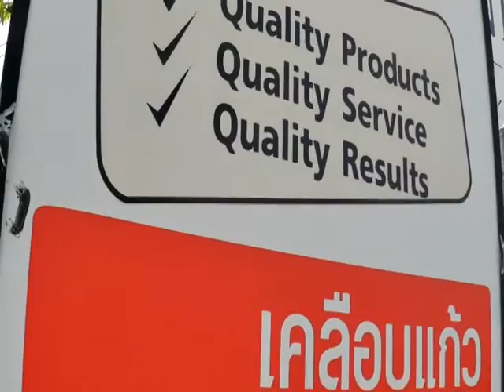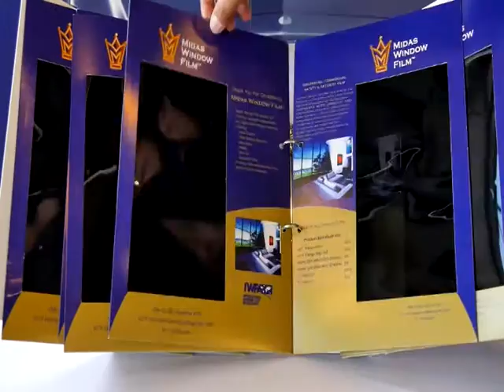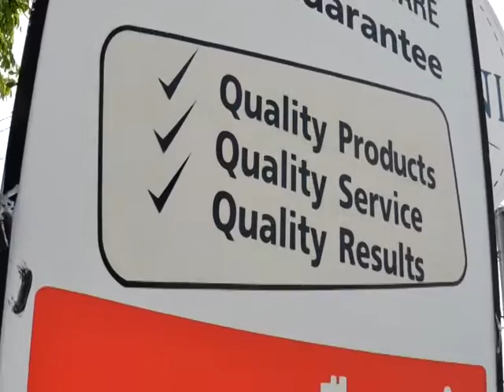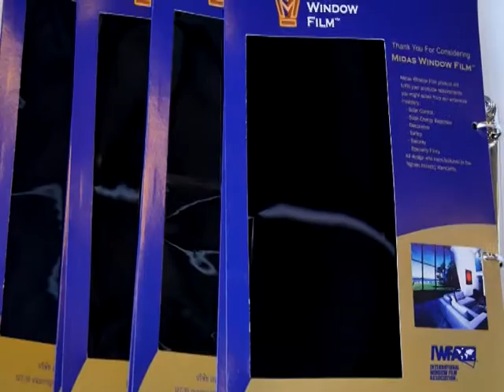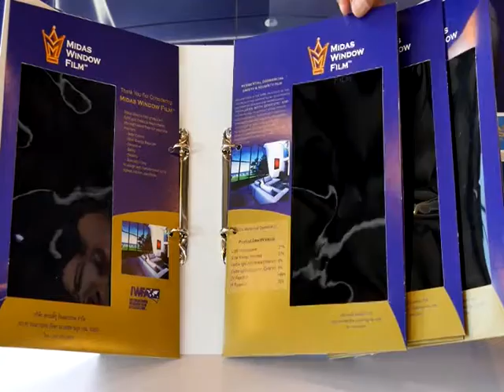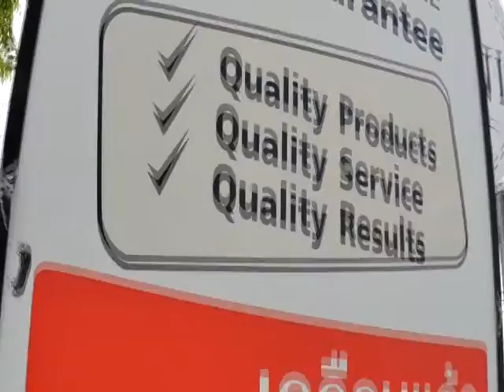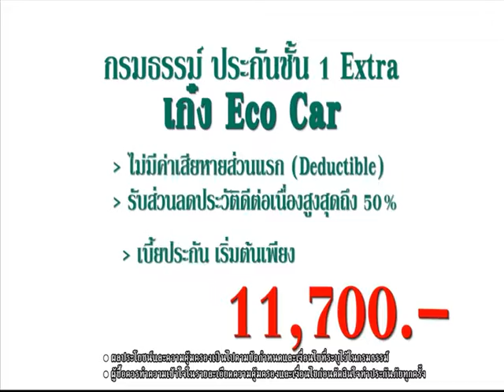Speed Talk 12 08 2016 (4/5)